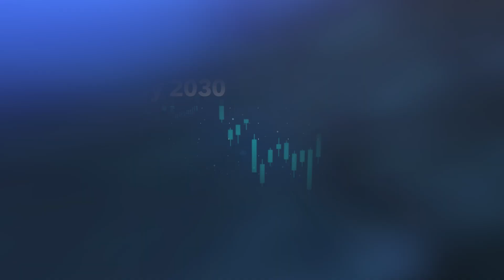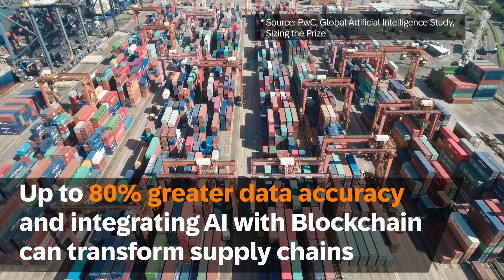Is your business AI ready?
AI is an industry game-changer, expected to contribute $15.7 trillion to the global economy by 2030. That’s more than the current output of Asia's giants China and India combined. Despite the inevitable disruption, 6 in 10 business professionals remain optimistic about AI’s potential to unlock value in the workplace.

This explainer video leverages Reuters proprietary data and insights to map the transformative impact of AI.

Produced by Reuters Plus for SAP